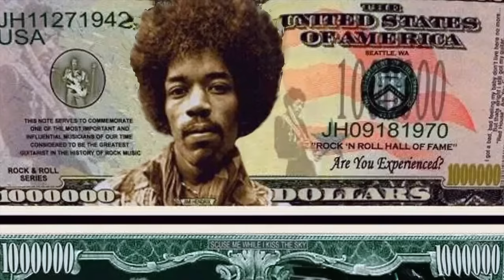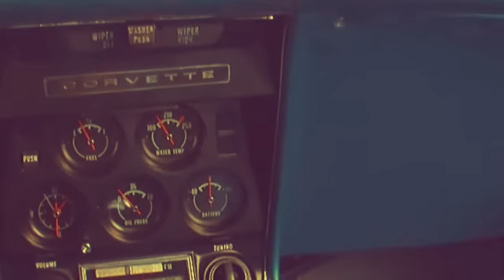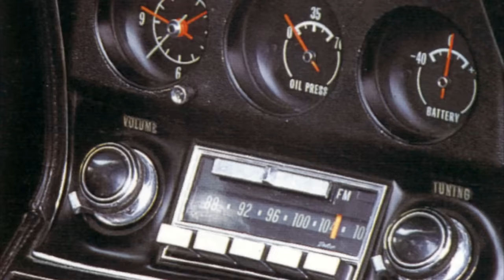Jimi Hendrix Classic Corvettes | The Only Cars He Ever Owned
Born Johnny Allen Hendrix on November 27th 1942, in Seattle, Jimi was later renamed James Marshall Hendrix, by his father. Widely recognized as one of the most creative and influential musicians of the 20th century, Jimi Hendrix pioneered the explosive possibilities of the electric guitar. Hendrix’s innovative style of combining fuzz, feedback, and controlled distortion created a new musical form. Because he was unable to read or write music, it is nothing short of remarkable that Jimi Hendrix’s meteoric rise in the music took place in just four short years. Though, in his short life, he didn't have enough time to become a full-on gear head, he did express his appreciation for fast cars as soon as he could afford them. Today, we're taking a look at the car collection of the one and only, Jimi Hendrix. Let's begin.